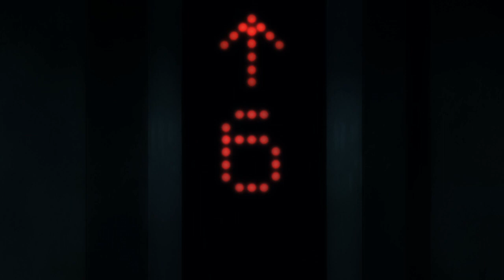The Value of Empathy (Sangatsu-hen)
Anime: Sangatsu no Lion by Shaft
Original Manga Author: Chica Umino

March Comes in Like a Lion Original Soundtrack OST 4 Track 4
3月のライオン オリジナルサウンドトラック 4
3-gatsu no Lion Season 2 OST - Like the Wind「嵐のように」
3-gatsu no Lion (March Comes in Like a Lion) OST - 夕げ (Yūge) ~Afternoon Tea~
March Comes in Like a Lion Original Soundtrack OST 2 Track 14  獣
3月のライオン オリジナルサウンドトラック 2
March Comes in Like a Lion Original Soundtrack OST 2 Track 1 通じた
3月のライオン オリジナルサウンドトラック 2

Composed by Yukari Hashimoto